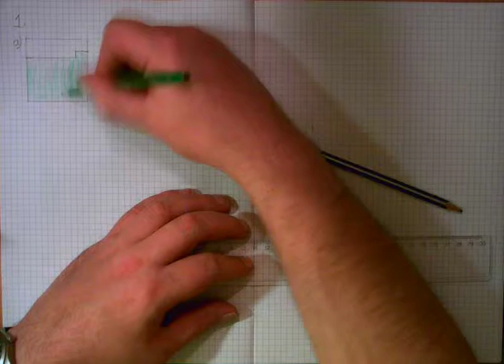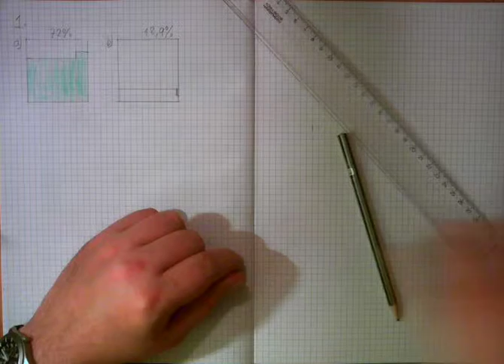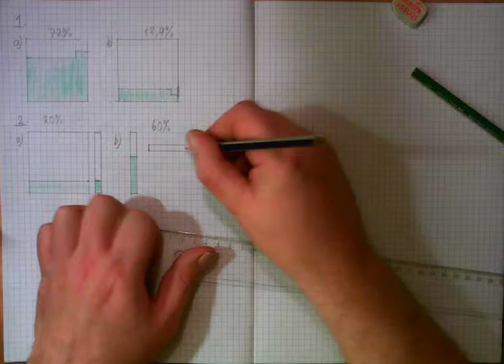Løsning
Kurs i prosent, promille, desimaltall og renter, ferbruar 2014